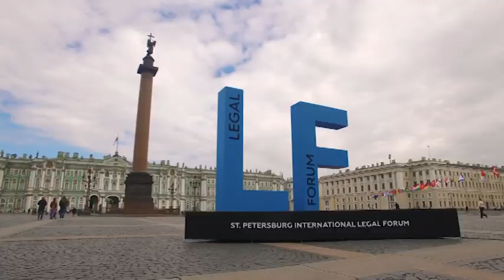VII Петербургский Международный Юридический Форум / VII St. Petersburg International Legal Forum